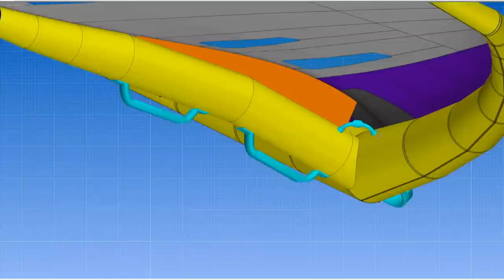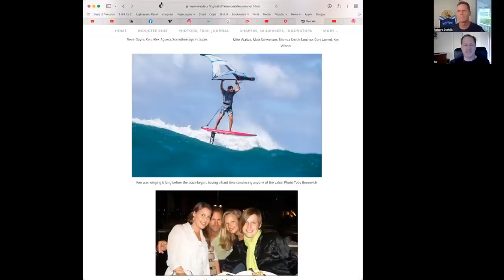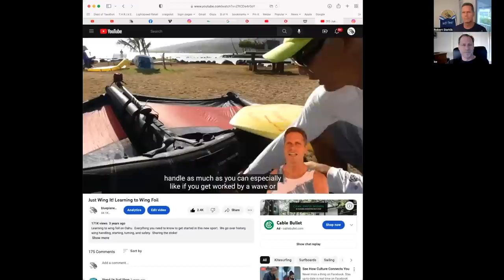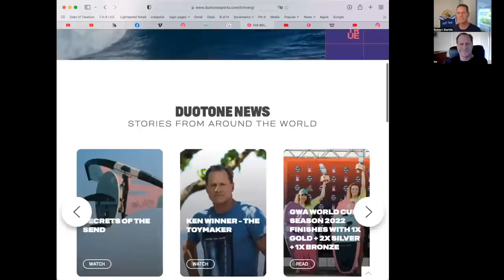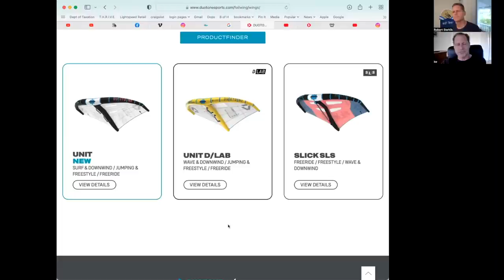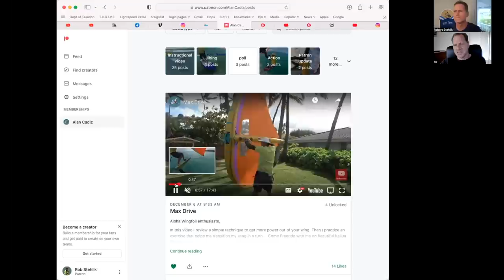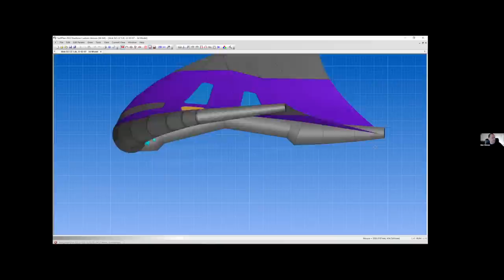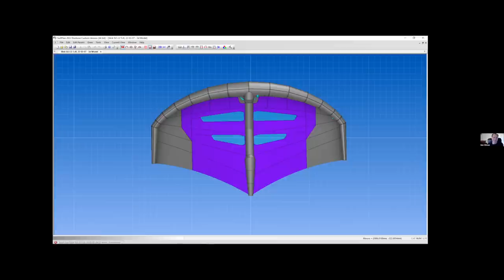Wing Foil Interview: Ken Winner on the Blue Planet Show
Ken Winner, wing foil designer extraordinaire talks about his background as a pro windsurfer and how he became a designer at Duotone and developed the first inflatable handheld wing for foiling.  At first there was little interest in his invention but once a few people tried it, the sport of wing foiling really took off.  Don't miss the last part of the interview where Ken screen shares his latest wing designs and goes into details you won't find elsewhere.

Please come visit one of our shops on Oahu:
Hale'iwa shop and rental location:
Blue Planet Hale'iwa
62-620F Kamehameha Highway
Haleiwa, Hawaii 96712

Honolulu store- - Hawaii's SUP and Foil HQ:
Blue Planet Surf
1221 Kona St

Partial transcript of the interview:
Aloha friends. It's Robert Stehlik. Thank you for tuning into another episode of the Blue Planet Show, where I interview foil athletes, designers, and thought leaders.  You can watch this show right here on YouTube or listen to it on your favorite podcast app. Today's interview is with Ken Winter, the designer at Duotone wing designer extraordinaire.

And as always, I ask questions, not just about equipment and technique, but also try to find out more about his background, what inspires him and how he got into water sports. So Ken was really open in this interview, shared a lot of information about wing design, even showed his computer screen where he designs wings.

So that's  at the very end of the interview. So you don't want to miss that part. It's really cool if you're into Wing design and wanna know more about the materials and the construction, the design and Ken's philosophy. This is a really good show for all that kind of information. During this interview, I'm gonna play a little bit of footage of Alan Cadiz Wing foiling in Kailua.

I got some drone footage of him, which was after this interview, but he's using the 2023 Duotone unit Wing 4.5 meter wing. I'll play some of that in the background. Thank you so much for your time, Ken, and for sharing all the detailed information. So without further ado, here is Ken Winner.

Okay. Good morning, Ken. How are you doing today? Good morning. I'm pretty good. All right. It's a little bit of a rainy and windy day here on Oahu. How's the weather on Maui? Same. Same. Yeah. Yep. So have you had super stormy winds the last few days? It's been crazy windy here. Yeah, it's been gusting 45 at times.

Do you actually go out in those kind of conditions or do you wait? Yeah. Windy days. Yeah. It's pretty fun. Yeah. So you've been doing what you, what do you do on days like that? You go on a down window or you just go go off? I only do down windows with my wife nowadays. That's her favorite thing.

Otherwise I from a friend's house over on Stable Road and Peter actually lives on Stable Road and so we launched there, go out race around a bit, test different wings, hydrofoils. Nice. What kind of equipment were you on in, on those super windy days? Anything from a two to a four.

Sometimes we go out pretty overpowered just cause we have something we wanna try and we don't have many choices. Some days we just have to go and do what we can with what we have. We do a lot of prototyping in the four and five meter size. We do a fair amount in the three meter size and then smaller and bigger.

We also prototype and test quite a bit, but maybe not as intensely. Nice. Okay. But before we get more into all the equipment and stuff like that, I wanted to get talk a little bit about your background. So tell us a little bit about start in the beginning, like wh how, where you grew up and how you got into water sports and all that kind of stuff.

I really appreciate everyone that's still watching or listening to the very end. You're the ones I'm making the show for the hardcore foyers that can't get enough information and today's interview with all that information on the wings, I think was really special. I think it's just gonna drive the sport forward.

For me personally I'm super interested in this kind of stuff and I know other people are as well, so this show gives me the opportunity to speak to people like Ken and find out more about what they're up to, which I think there's a lot of people out there that are just as interested in that as I am.

So thank you for sticking around and. We'll see you next year. Happy holidays and happy New Year. I'll see you in 2023 with more Blue Planet shows. All right. Aloha, and see you on the water.